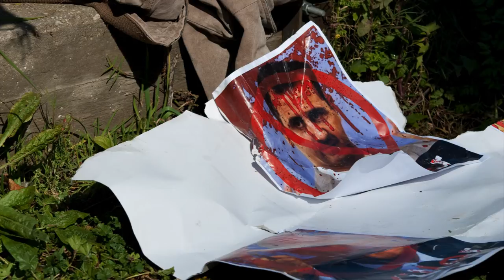Beirut- Demonstration gegen Bashar al-Assad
Am 04.März 2012 fanden zwei Demonstrationen in Beirut statt. Beide wurden durch die starke Präsenz von Militär und Polizei abgesichert, um vor allem einen Zusammenstoß von Assad-Befürwortern und Gegnern zu verhindern.
Bei den Gegnern von Bashar al-Assad führte der Imam Sheik Ahmed al-Asir die Reden an, aber auch der libanesische Innenminister Marwan Charbel war kurz zu Gast auf der Tribüne und richtete ein paar Worte an die versammelten Demonstranten. Insgesamt verliefen beide Demonstrationen friedlich und es kam zu keinerlei Ausschreitungen.